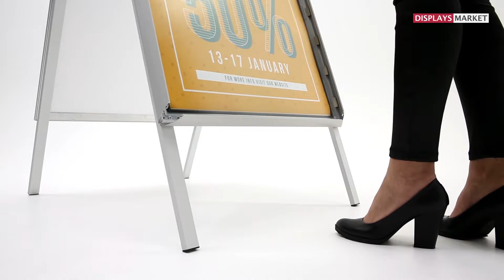Weatherproof A Board 1.38 inch Introduction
1,38″ profile weatherproof A Board is suitable for use under rainy outdoor conditions. When poster is placed inside the water wick, it is protected against weather conditions. Header board and brochure basket options are available. Easy-to-open snap frame includes the anti-reflex cover in all standard A boards. Frame size alternatives are 20”x30”, 30”x40” mm.